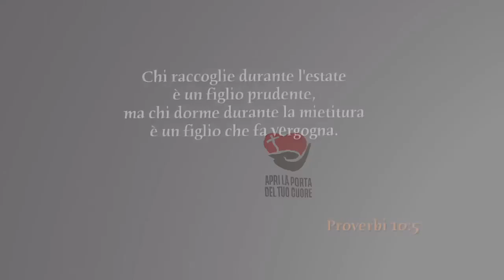Domenica 19 Aprile 2020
1 Pietro 1:8,9
Benche' non l'abbiate visto, voi lo amate; credendo in lui, benche' ora non lo vediate, voi esultate di gioia ineffabile e gloriosa, ottenendo il fine della fede: la salvezza delle anime.

Testi e presentazione in studio a cura di Laura Paris.